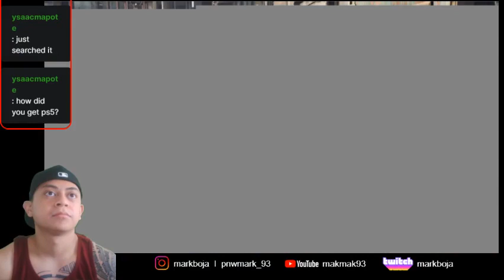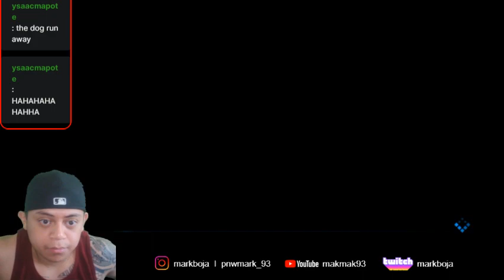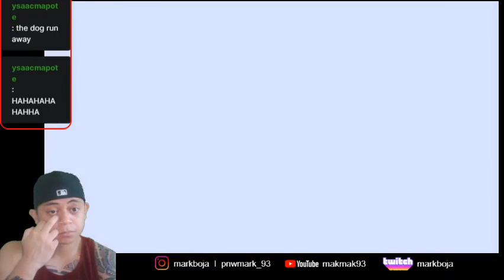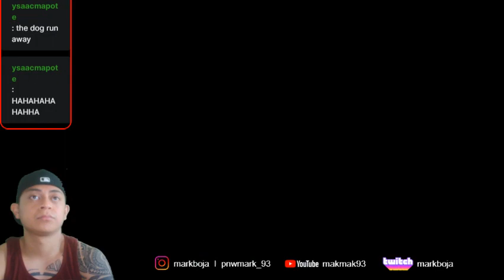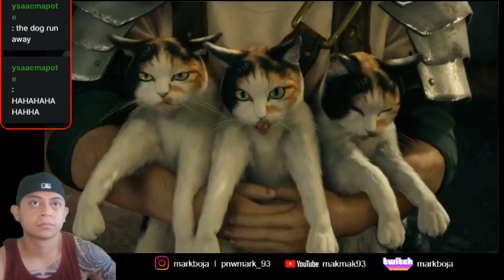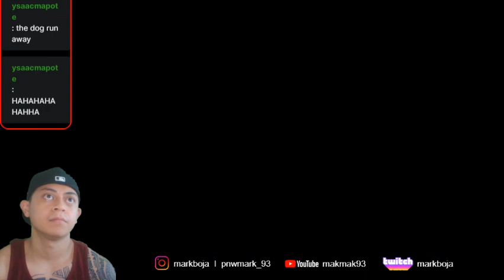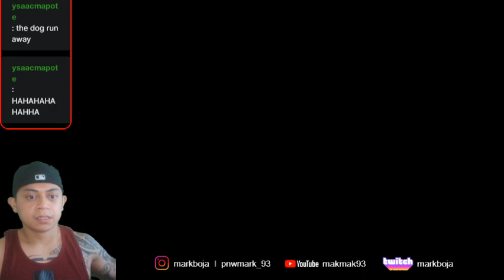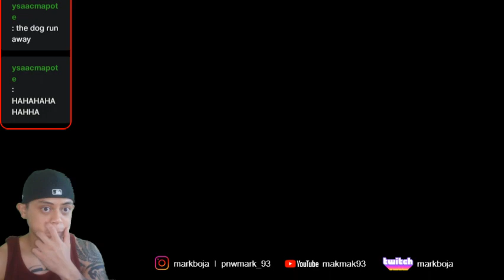FINAL FANTASY 7 REMAKE INTERGRADE (PART 2) PS5 FIRST STREAM ON THE PS5! :D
FFVII REMAKE INTERGRADE (PS5) 2nd playthrough, FIRST GAME STREAMED ON THE PS5!